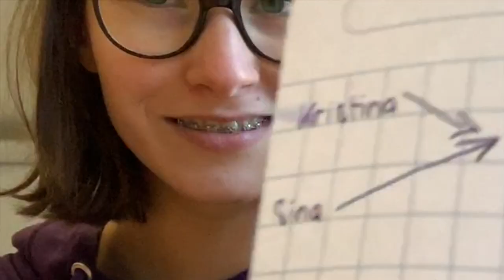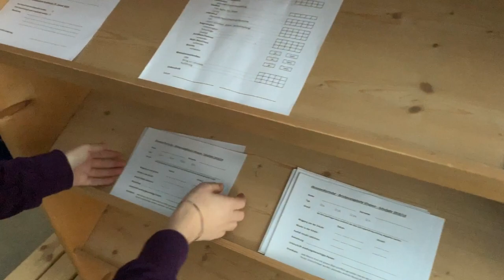Werbefilm Brückenangebote Vinavon, Ilanz, 2019.2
Herzlichen Dank an: Kristina Landis, Sina Loher, Lorena Zinsli, Selina Berther